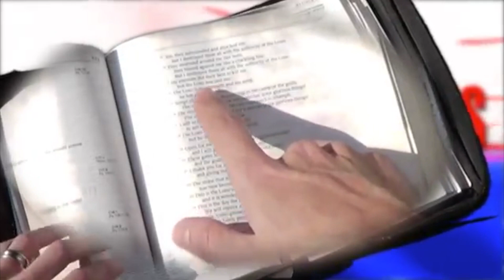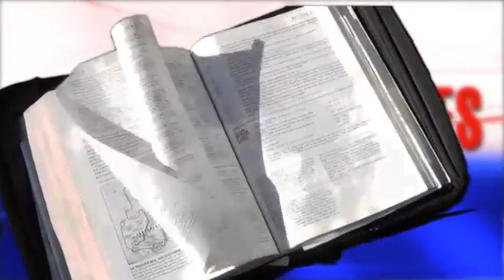BONJOUR LIVE with Pst Ebenezer Kiluba The Lord my healer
Bonjour Live is a show inspired by a devotional book called Open Heavens written by Ps Adeboye. This show bridges the french and English speaking world by bringing the Word of God in a language closer to people's hearts, for their salvation and transformation.